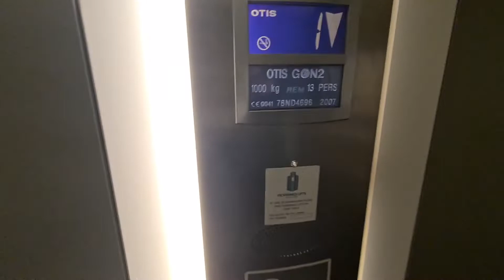One out of service! 2007 Otis Gen2 lifts at TK Maxx in the Blanchardstown Centre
Filmed on the 21st of February 2022. This TK Maxx department store is located in Retail Park 2 at the Blanchardstown Centre, next-door to Lifestyle Sports. The lifts are just to the right of the escalator lobby, perpendicular to the shop entrance. These are some really quite nice Otis Gen2s, installed in 2007, connecting the two sales floors of the shops together. At time of filming the right-hand lift was bust, although idk why it's labelled as an escalator on the barriers XD. These lifts have the standard TK Maxx design, with Optima fixtures and the "Smile" motif on the shaft doors. Sure they are a little worn in parts, but overall though, nice lifts!
(Note: Any muted parts of this video are just muted to mask some copyrighted music.)

Lift information:
Brand - Otis
Model - Gen2
Motor - Gen2 MRL
Fixtures - Optima
Voice - N/A (Probably used to have the GCS voice)
Logic - MCS220 CX GeN2?
Year installed - 2007
Floors:
0 - Lower Sales Floor, Exit to Retail Park
1 - Upper Sales Floor

Video 2 of 12 from Blanchardstown (February 2022)

Did you enjoy this content? You'll get all the latest LIFT EXCELSIOR updates, and it won't cost you a penny!

This video was made in accordance with the current Covid-19 safety guidelines. Precautions were taken upon filming this video and I do NOT travel non-essentially when it is enforced.